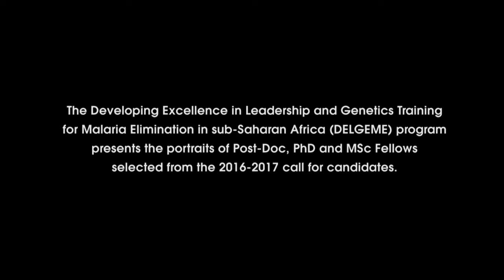BANTAR TATA ROLLAND from the University of Buea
Tata Rolland Bantar holds a Bachelor of Medical Laboratory Science degree and a Master of Science degree in Molecular Parasitology and Vector Biology from the University of Buea (UB), Cameroon. For his Master of Science thesis, he worked on the genetic diversity of plasmodium falciparum (a parasite species that causes malaria) field isolates along the slope of Mount Cameroon using merozoite surface protein 1 (MSP1) block 2, as a marker.  Before that, he worked as a research assistant in the Malaria Research Group of the Health Sciences faculty of UB for over three years.

Project:

Defining the main human infectious reservoir for malaria in Natural populations of Cameroon
Malaria transmission depends on presence of sexual stage, gametocytes in peripheral blood and is essential to sustain transmission in endemic areas. Exploring the most probable human reservoir and what triggers sexual commitment in the parasites can be vital in the drive towards elimination of the disease. His research is aimed at defining this human infectious reservoir in two distinct localities of Cameroon.